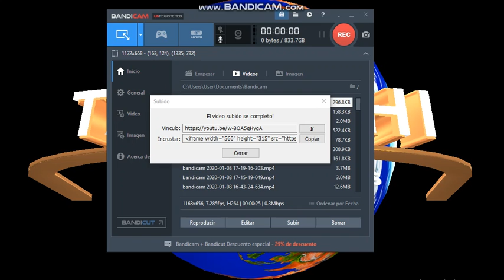Tadashi Parks And Resorts Logo 2002.blend